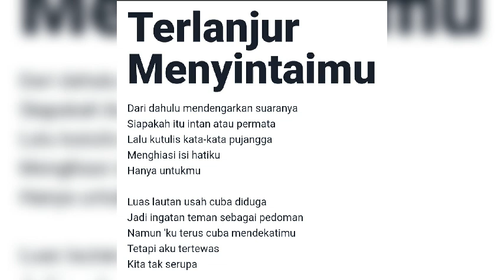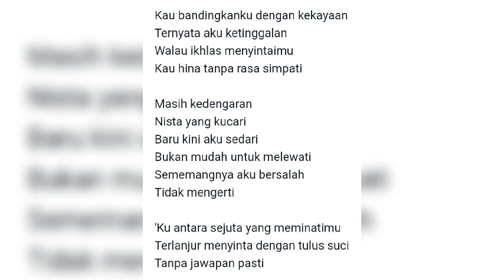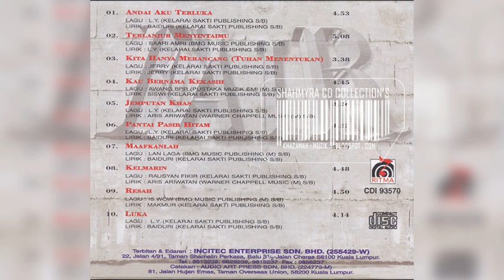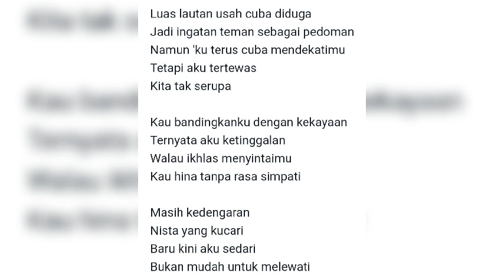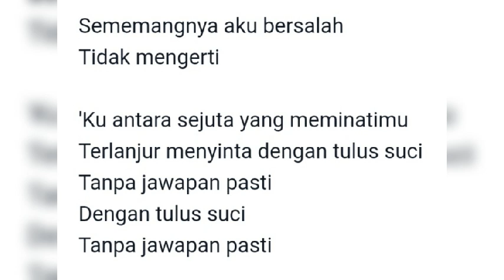Terlanjur Menyintaimu (lirik)